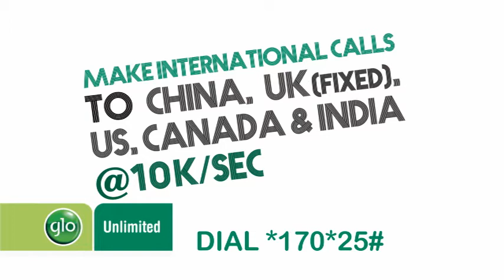Glo IDD Call Pack - Amebo (Yoruba)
Our country specific IDD packs and Combo IDD packs offer customers attractive rates to call to US, Canada, China, India & UK.